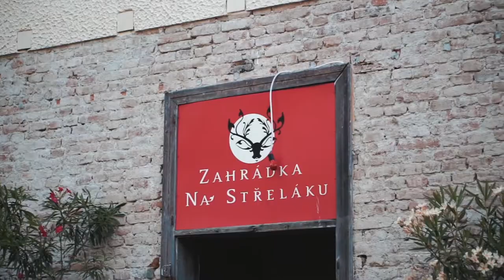Our 8th Purpleversary 💜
This year we celebrated 8 years together 💜🎂 Working hard while having fun along the way would describe them the best. There were harsh moments and sleepless nights as well 🌙 but it is also an important part of our history. We are grateful for all the people who made the Purple Team what it is now and this is how we celebrate together. Happy 8th Purpleversary! 🥂

Purple Team one big Purple Galaxy 💜
Purple Foundation
Purple Next
Purple Technology
Purple Trading
Purple Solution
Purple Ventures